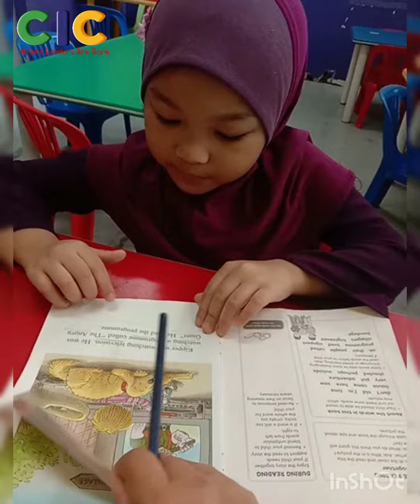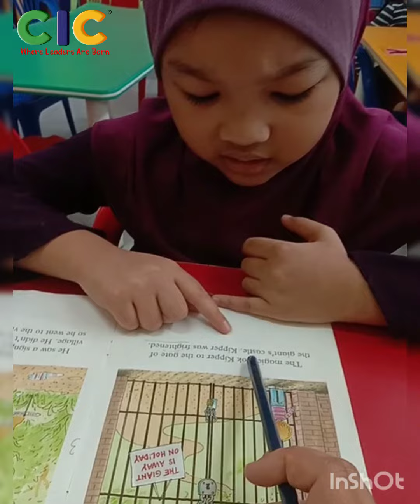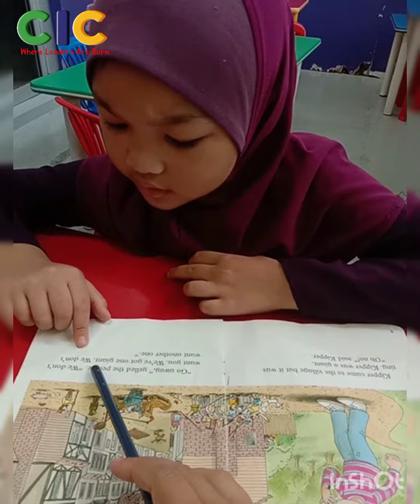Kipper And The Giant